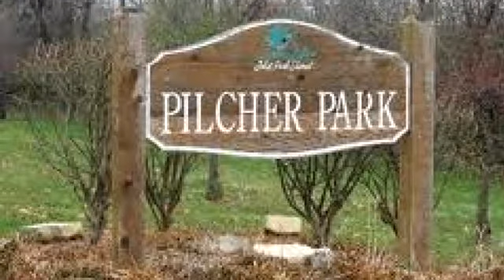Cynthia Doehler REMAX Will county real estate joliet neufairfield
PRICE REDUCED! $114,900 for this newer townhome in the New Lenox school area near Silver Cross Hospital.